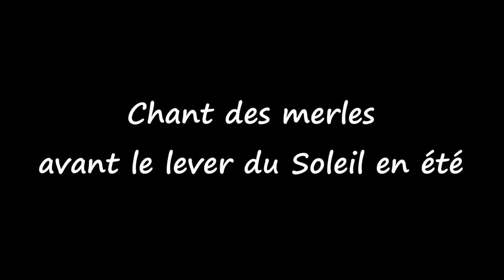Chant des merles avant le lever du Soleil en été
Chant des merles avant le lever du Soleil en été. Filmé à Lille en France début août 2018, par Jean-Charles Bourquin.
Chaîne Art et Nature Vidéos

Auteur : Jean-Charles Bourquin
Lieu : Lille
Date : 7 août 2018